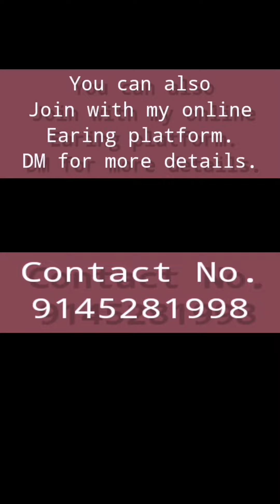व्हेज/नॉनव्हेज वाटण |हॉटेल सारखी बेस्ट रेसीपी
नमस्कार मी प्राजक्ता परब. 🙏🏻

माझ्या चॅनल वर आपलं स्वागत आहे. आज आपण पाहणार आहोत व्हेज / नॉनव्हेज साठी उत्तम असं वाटण कसे बनवण्याचे.
व्हिडिओ पाहण्यापूर्वी चॅनलला सबस्क्राईब करून बेल आयकॉन वर क्लिक करा. व्हिडिओ आवडला तर लाईक, कमेन्ट नक्की करा.

संपूर्ण वाटण साहित्य यादी :
    ●कांदा
    ●ओल खोबरं
    ●सुख खोबरं
    ●लाल सुखी मिरची
    ●हिरवी मिरची
    ●कडीपत्ता
    ●आलं
    ●लसूण
    ●तेजपत्ता
    ●कोथिंबीर
    ●कसूरी मेथी
    ●तुकडा काजू
    ●अख्खे धणे
    ●तील
    ●मिरी
    ●काळी वेलची
    ●जिरे
    ●राई
    ●लवंग दालचिनी
    ●जाईपत्र
    ●जाईफळ
    ●ओवा.

व्हिडिओ तुम्हाला कसा वाटला कमेन्ट मध्ये नक्की कळवा. आणि अशाच नवनवीन ब्लॉग्स साठी पाहत रहा प्राजक्ता परब ब्लॉग. धन्यवाद.